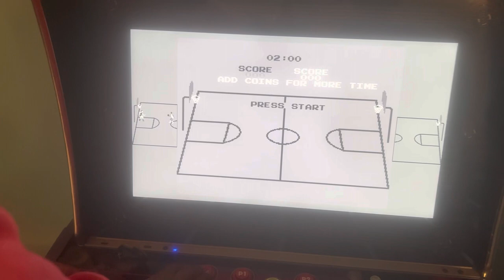My LAST VIDEO IN MEMPHIS